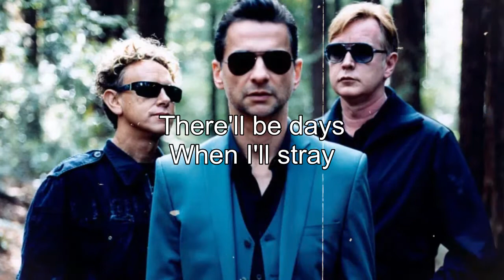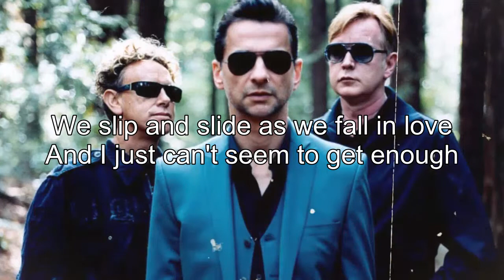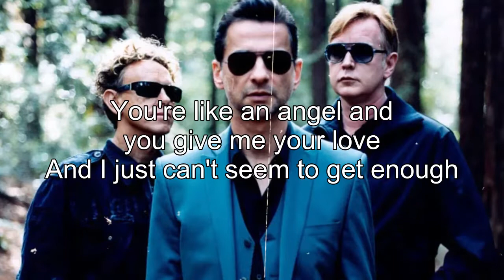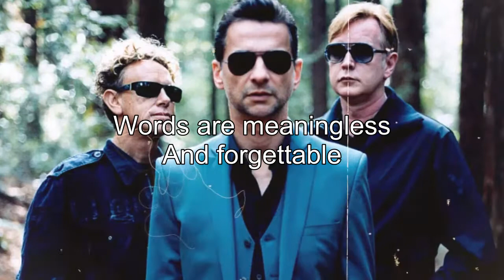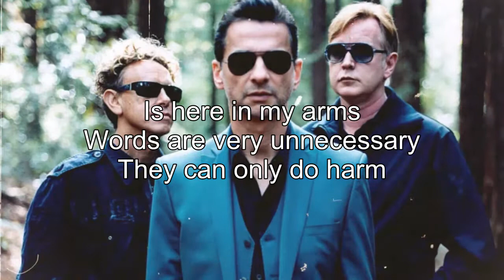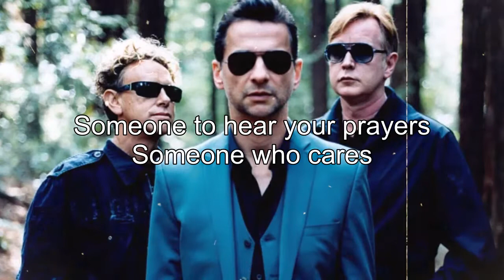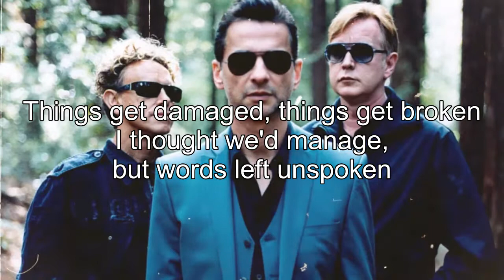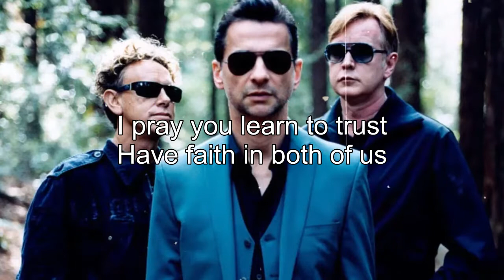Depeche Mode Greatest Hits - Best of Depeche Mode Playlist 2022